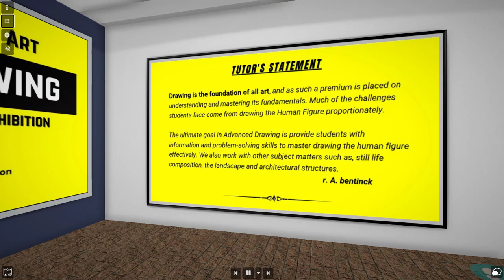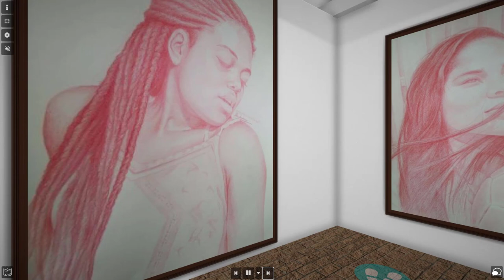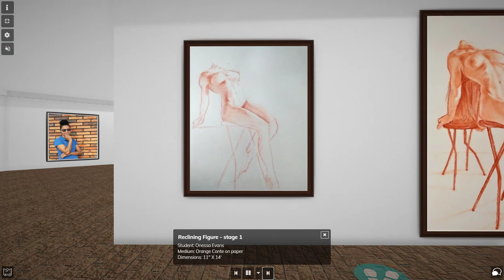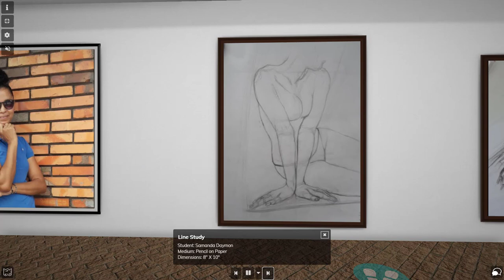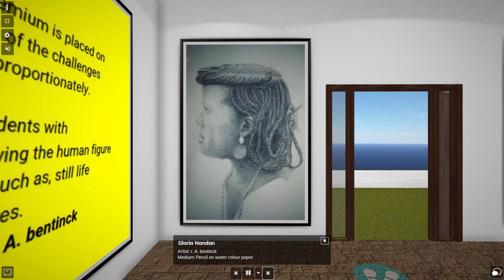Before Looking at Another Drawing Exhibition... WATCH THIS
A drawing exhibition of contemporary drawings by the students and tutor of the E. R. Burrowes School of Art Advanced Drawing Class.

00:00 - Intro
00:01 - Tutor's statement
00:20 - Onessa Evans
02:44 - r. A. bentinck
03:32 - Female study
04:00 - Ntini August
04:48 - John Nash05:20 - Samanda Daymon
05:45 - Samanta Corlette
06:40 - portrait of Gloria Nandan